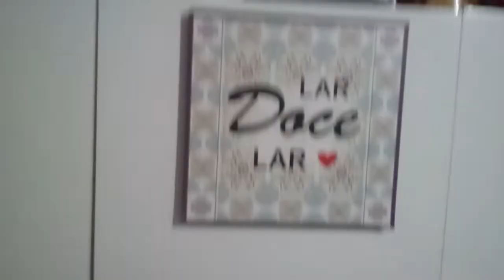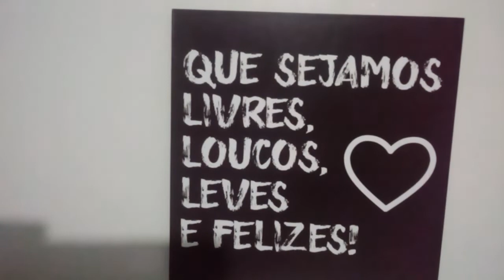VAMOS JANTAR COMIDA COMIDA MINEIRA E DELICIOSA,VEM OLHA COM OLHO DE CORUJA BOA